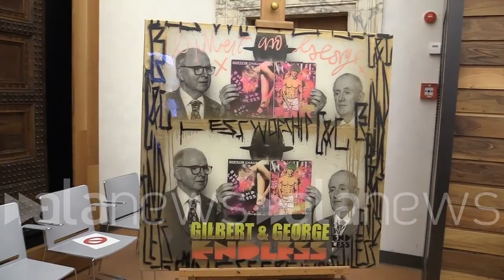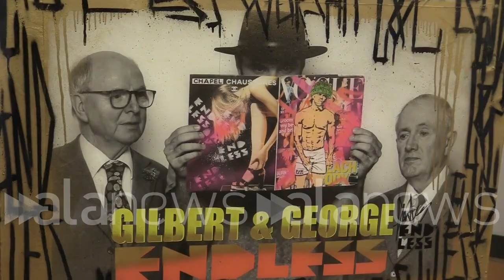La street art entra per la prima volta agli Uffizi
L'opera di Endless ritrae i due artisti contemporanei Gilbert e George

CULTURA (Firenze). Entra nella collezione degli Uffizi il primo autoritratto donato da uno street artist, realizzato dal britannico Endless. L'autoritratto raffigura l'autore insieme a una celebre coppia dell'arte contemporanea, Gilbert e George all'interno del loro studio. "Per gli Uffizi questa apertura alla street art è in piena tradizione dei Medici, che erano sempre estremamente interessati all'arte contemporanea" ha raccontato il direttore degli Uffizi Eike Schmidt. "Per noi è la prima opera di street art e ci sono elementi che collegano Endless alla tradizione degli autoritratti che già abbiamo nella galleria. Nella sua arte,Endless propone una fusione originale tra punk e pop". L'artista Endless ha espresso il suo orgoglio per l'ingresso della sua opera agli Uffizi: "Per me è un grande onore essere parte di questo museo ed essere entrato a far parte di questa grande realtà. Il mio modo di esprimere l'arte è relativo alla pubblicità e quindi la street art è una delle mie forme di arte preferita". (Emanuele De Lucia/alanews)